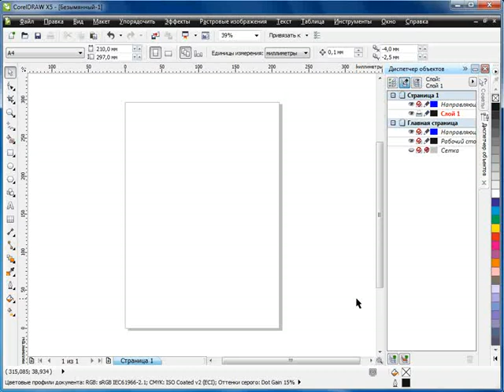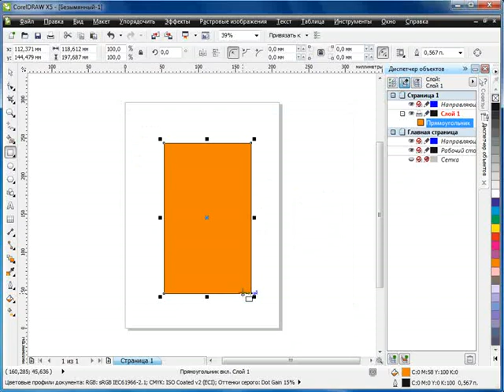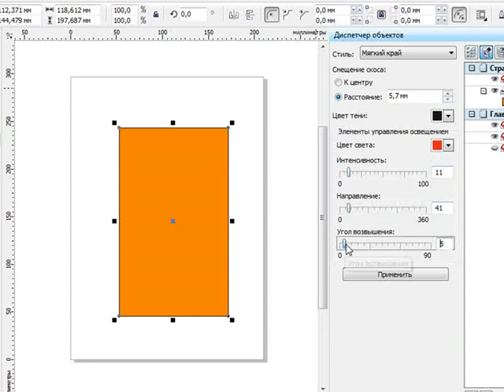Corel Draw X5 для начинающих. Создание скоса (7.7)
Создать эффект трехмерного отображения объекта можно, нарисовав на объекте скос. Эффект скоса помогает обеспечить эффект трехмерного пространства, поскольку края объектов имеют уклон будто они срезаны под углом. Рассмотрим, как создавать скос.